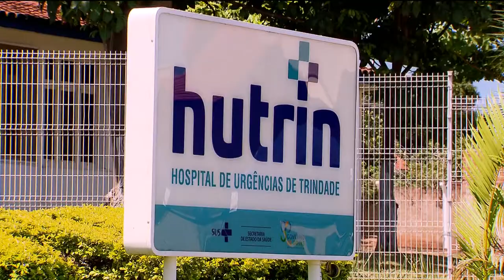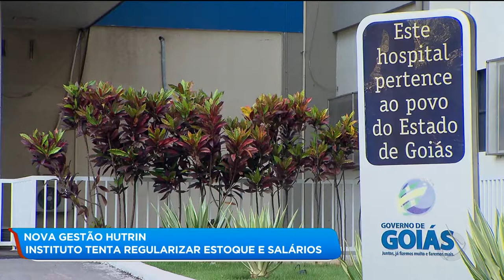YOU BG 2811 HUTRIN NOVA OS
O hospital de urgências de Trindade, o HUTRIN, tem nova gestão. O "INSTITUTO CEM" assumiu ontem o comando da unidade de saúde. Hoje, cirurgias que estavam suspensas voltaram a ser realizadas.